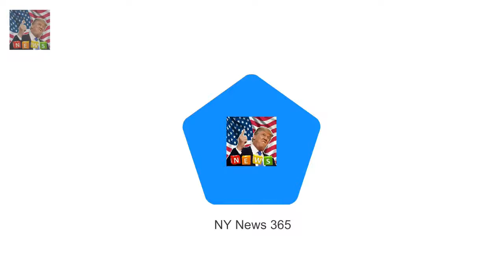Event at Goldsmiths Hall in Meghan Markle attends first awards event with Harry since engagement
Event at Goldsmiths Hall in the City of London is the first evening engagement they have attended together The Endeavour Fund Awards celebrates achievements of wounded injured and sick servicemen and women Harry and Meghan gave awards with the former Suits actress giggling after co-presenter lost list of nominees On the Continent Duke and Duchess of Cambridge are part-way through on an official royal tour of Norway Royal fiancée Meghan Markle turned on the glamour tonight at her first awards ceremony with husband-to-be Prince Harry